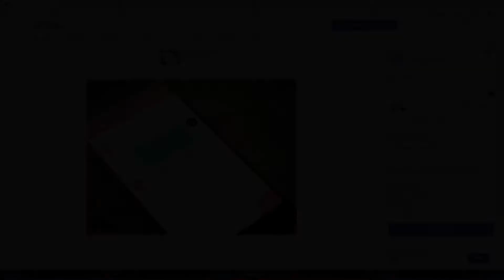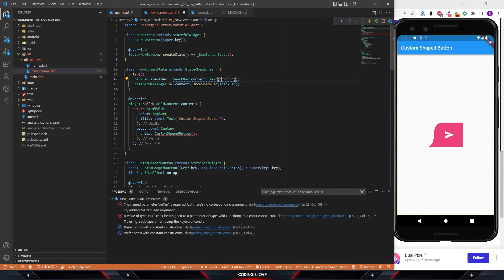Curved button using Flutter | Can it be done with Flutter? | Custom shapes Flutter | Custom painter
How to build a custom shape button in Flutter? Here's how to do it using a custom painter!

❤ Chapters
Curved button design - 0:00
Container - 0:05
CustomPaint - 0:17
CustomPainter - 0:22
GitHub copilot in action - 0:31
Drawing the shape - 0:52
Curving the shape - 1:06
Send icon - 1:40
Reusable widget - 2:00
onTap callback - 2:10